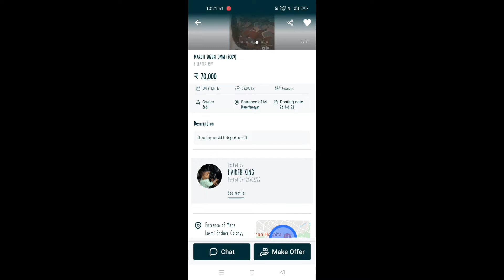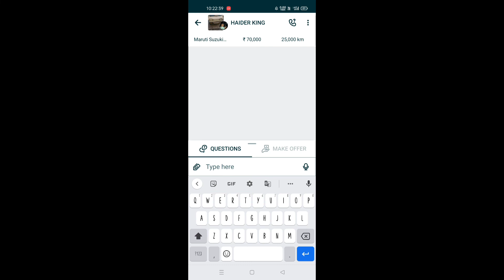Maruti Suzuki Omni | Price - 30,000 thousand | Omni car only 30,000 thousand Rs only😱